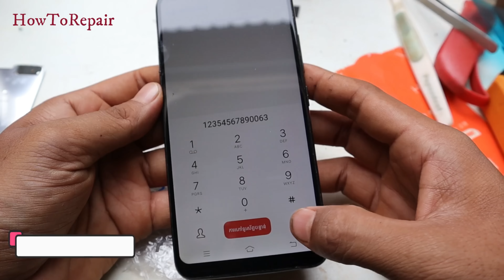Found a lot of broken phones in the rubbish | Restoration Destroyed Phone - Rebuild Broken Phone